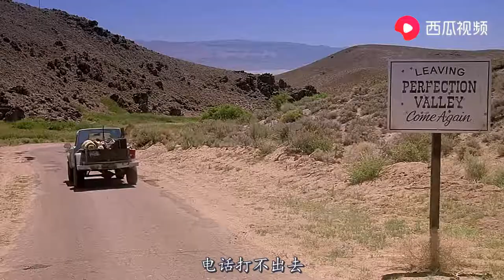美国科幻怪兽片《异形魔怪》地心蹿出恐怖生物，小镇居民惨遭屠戮